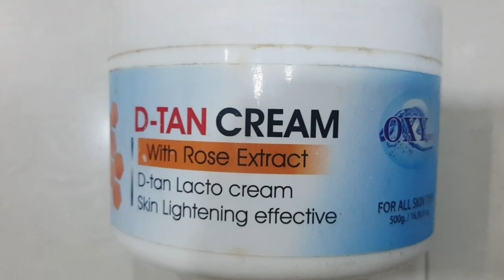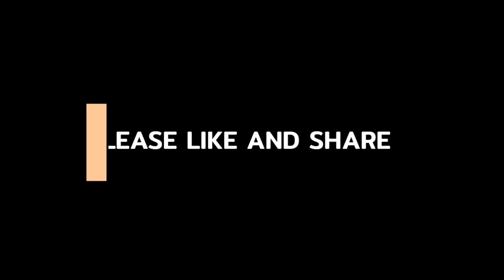D Tan Kya hota h l what is D Tan ll D Tan me Fayade l What is the Different Between D Tan and Bleach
My channel name is Exotic Beauty Zone

Product Use:-
Raaga Professional De-Tan Tan removal Cream Kojic & Milk, 72GM (12g*6)

mobile use
Samsung Galaxy a7

Ring light
Digitek LED RING LIGHT MODEL NO DRL 14C